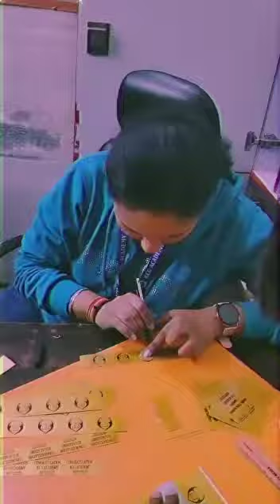# kcg team # kcg family sammaan samorah ki taiyari.